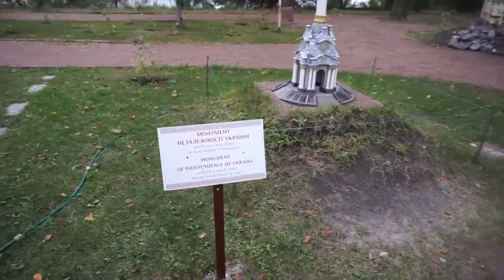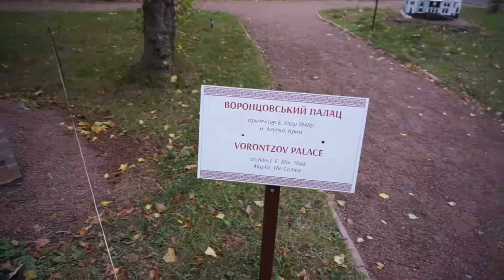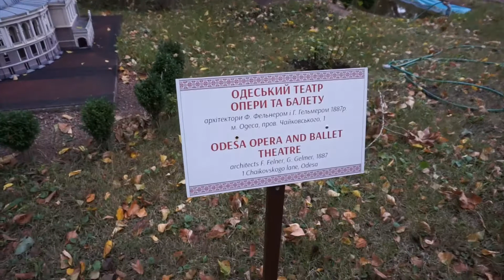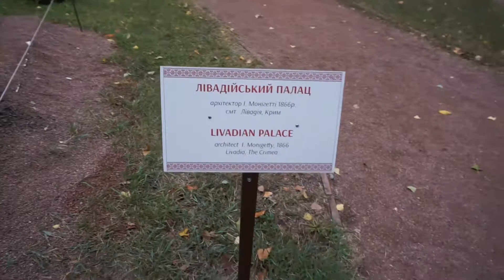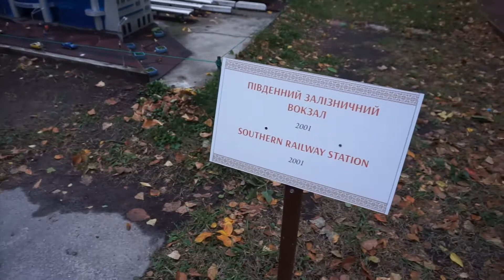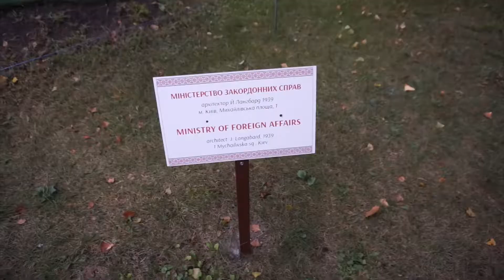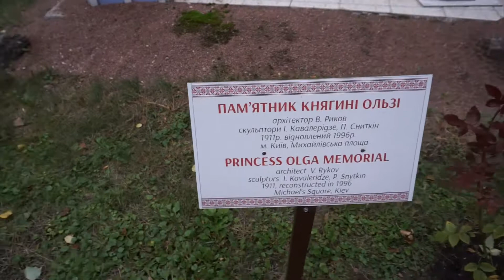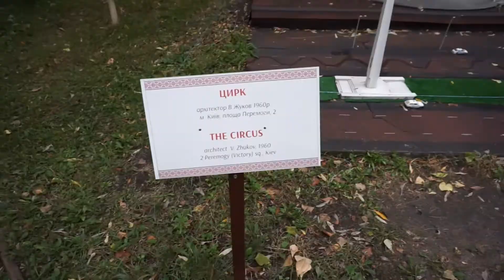Preview for Ukraine Trip Planning. Skim through this Kiev Miniature Park walk through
This is a walk through of Kiev Miniature Park. It shows miniatures of all of Kiev/Ukraine's greatest buildings. Skim through for a preview of the buildings you can plan to see.